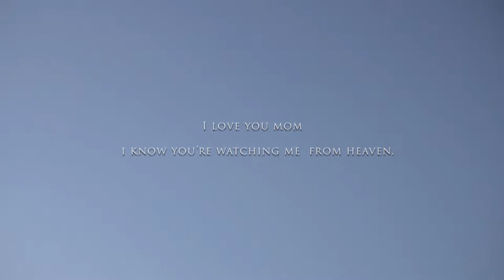Elizabeth & David Wedding Trailer @ Pueblo Bonito Pacifica, Los Cabos MX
Amazing Wedding at Pueblo Bonito Pacifica, Los Cabos Mexico.